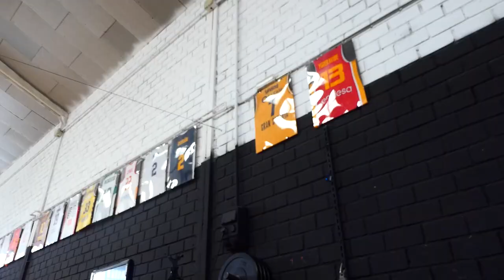VLOG SEMANAL *El peor vlog del mundo*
Bienvenidos a mi nueva sección de vlogs semanales. ¡Disfrutad!